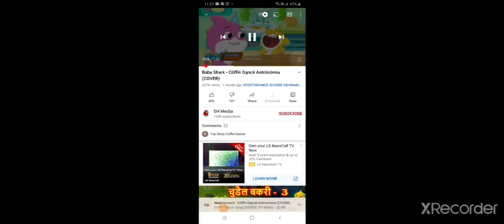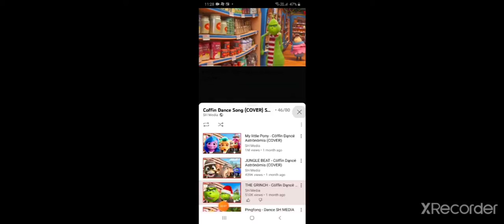boss baby grinch Mickey mouse baby shark coffin dance